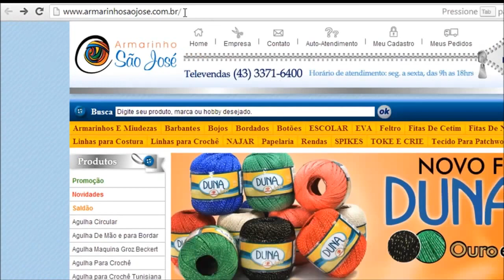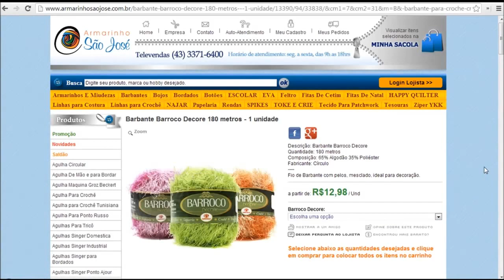Crochê - Tapete Natalino (Gorro de Papai Noel) - Parte 01/04 - Versão Destras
Vídeo Aula (produzido por Crochê Tricô ® demonstrando como executar Um Tapete Natalino em forma de Gorro de Papai Noel em Crochê.